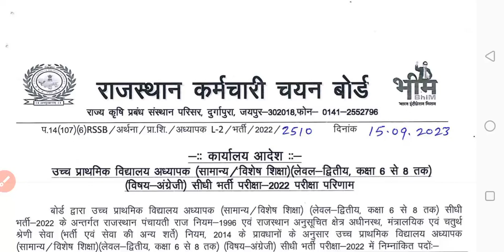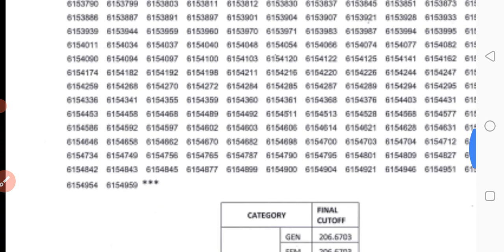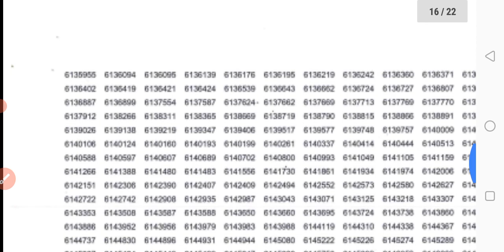Reet Mains Grade-3 L-2 English Final Result Declare. English final Cutoff 2022.